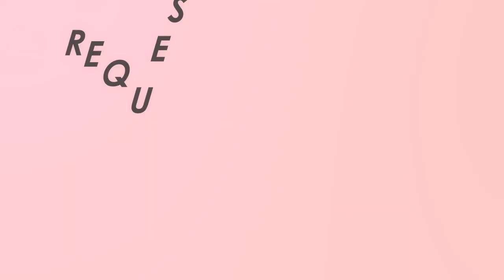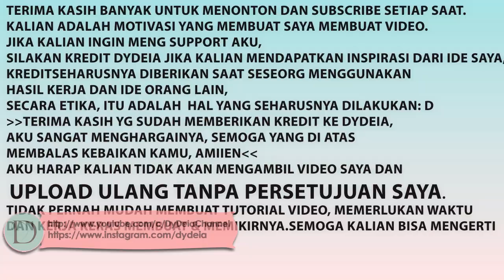CARA MEMBUAT SQUISHY SILLY POO DENGAN CAT DYDEIA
Hi guys, sesuai request tutorial kali ini membuat Squishy Silly Poo yg terinspirasi dari Silly Squishies.
Semoga bermanfaat, stay positive dan selamat mencoba.
Jika kamu terinspirasi dengan ide saya, lalu membuat tutorial atau koleksi video dari tutorial ini , silahkan Credit atau link back ke tutorial ini, saya sangat menghargai sekali dan saya pasti berkunjung ke channel kamu, karena saya merasa ide dan kerjakeras saya dihargai dan membuat saya semangat, dan tidak enggan/malas lagi berbagi ide saya dengan kalian.
PLEASE DO NOT COPY MY IDEA STUFF/TOLONG JANGAN MENGKOPI KONTEN VIDEO DI SINI, SEMUA ORANG  BISA MENJIPLAK IDE, TAPI MENCARI IDE SENDIRI PERLU KERJA KERAS, TOLONG HARGAI ORANG LAIN JIKA INGIN DIHARGAI.
Edit Video : menggunakan  Program Adobe After Effects dan Adobe Premiere Pro.
Note:  Karena sibuk dan ga selalu online, dan ga selalu pantau-in sosmed/youtube setiap waktu, apalagi kalau komentar sudah ratusan, jadi ga bisa jawab  semua komentar.. saya komentar biasa hanya beberapa saat setelah upload, maaf ya :)
BUDAYAKAN MEMBACA DAHULU SEBELUM BERTANYA,TOLONG BACA Q&A, DIBAWAH INI SEBELUM BERTANYA YA:)
-Bahan2 Tidak bisa digantikan bahan lain jika ingin hasilnya sama.
- Lemnya bisa diganti lem lain ga? Lemnya harus Lem bening merek apa saja, kalau ingin slow seperti ditutorial ini, bahan2nya jangan di ganti.
- Bisa pakai cat air,  tapi jgn terlalu banyak nanti pengaruh sama teksturnya.
- shampo/ sabunnya harus merek apa?, merek apa saja, harus sabun cair,tapi sabunnya jangan pakai yg ada scrub, dan shamponya jangan yg bening.
- Kenapa keras?, teksturnya  memang tidak lembut seperti fabric paint,namanya juga cat buatan sendiri.
Kalau ga slow penyebabnya biasanya :
1. Salah perbandingan antara lem dan shampo/sabun cair.
2. Terlalu encer atau terlalu kental karena terlalu sedikit / banyak bedak bayinya, karena bedak bagian bahan  Terpenting.
3. Lapisi Sponnya lebih dari 3 lapis dan lapisi setelah Cat kering.
4. Pastikan catnya kering dulu lalu sponnya lapisi lagi, kalau masih basah, terus ditimpa lagi tidak akan slow.
5. Pakai Busa YANG PADAT.
6. Lapisinya tidak RATA
- Kenapa KOK RIBET HARUS INI ITU ? yaah namanya juga buat sendiri alias handmade, kemudian di bikin dirumah/homemade bukan pabrik, kalau mau tau beres, GA MAU REPOT silahkan BELI  SAJA KALAU PUNYA UANG LEBIH, tutorial ini tujuan nya untuk MEMBANTU yg ingin membuat squishy karya sendiri alias berkreasi, juga untuk yg budgetnya terbatas, atau mungkin ga boleh sama ortu :D